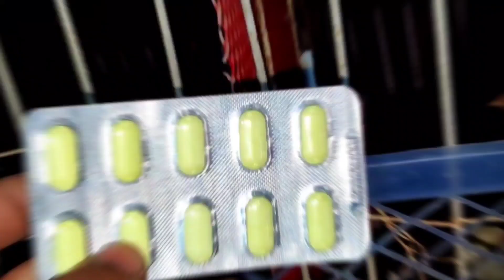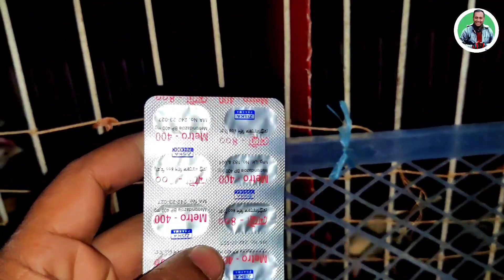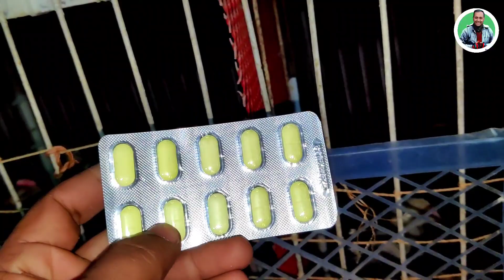মাত্র ১৫ টাকায় মুরগির আমাশয় ও ঝিমানো রোগের চিকিৎসা - মুরগির রোগ ও চিকিৎসা - নূরের পোষা প্রাণী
আসসালামু আলাইকুম আমাদের "নূরের পোষা প্রাণী" ইউটিউব আপনাদের সবাই কে স্বাগতম

আমাদের এই চ্যানেলে প্রতিনিয়ত পোষা প্রাণী নিয়ে ব্লগ করে থাকি